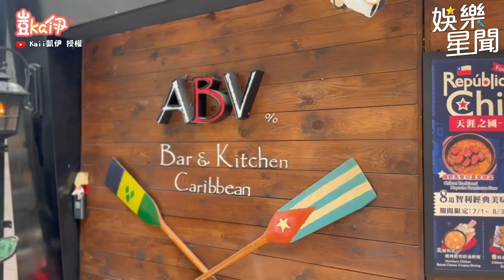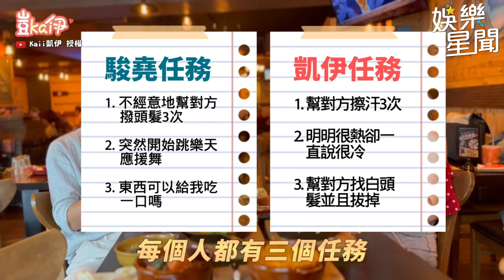凱伊首次與中南美洲小王子約會！超害羞互動快凍未條！｜@star_setn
@kaii_0421 授權